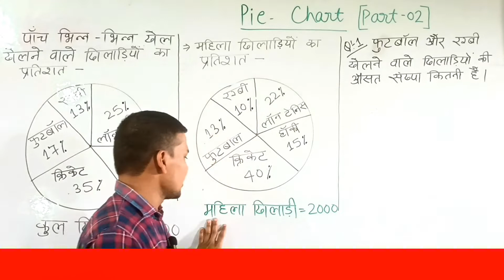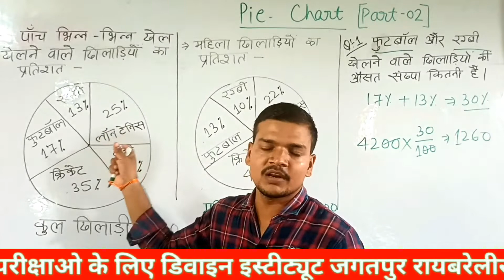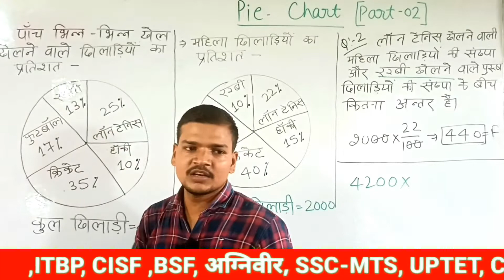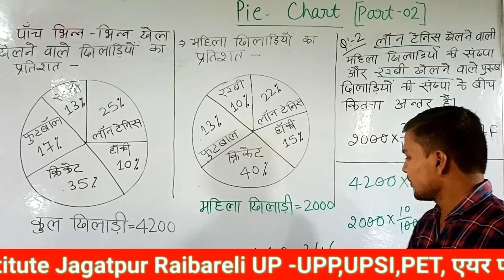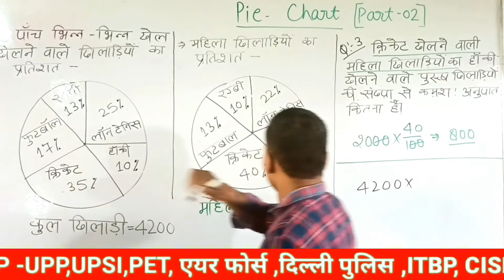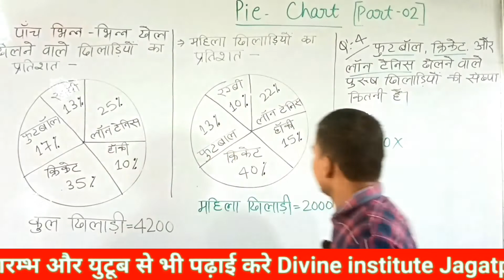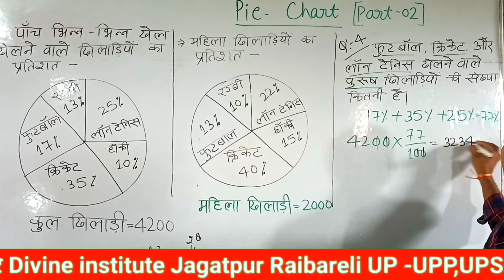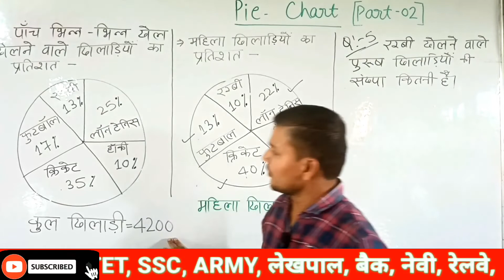PIE CHART|पाई चार्ट परआधारित प्रश्न|UPPET|DIVINECLASSES |SHUBHAM SIR| MATH DIVINE INSTITUTE JAGATPUR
upp math_syllabus_2023
upp_math_practice_set rojgar with
math_upp
math upp rojgar with ankit
maths uppcl assistant accountant N
maths upp rwa
math upp practice set rojgar with
ankit
math upp constable rojgar with
ankit
math_upp_constable utkarsh
classes

maths
maths_class___10__ chapter 1
maths by aditya ranjan sir
maths unplugged
maths_class_9_chapter 1

maths pedagogy by himanshi
singh

shubhamsir studywithtarget
utkrshclasses
peepanshimam
ravistudyiqgk
khansir
rojgatwithankit
himanshisingh
firstofflineclass
nidhimam
nidhiacademy
Bageshwardhamsarkar
utkarshkaladla
sscadda
sscadda247
shikhamamgk
drishticoachinng
gktrack
chandrainstitute
studyvinesofficial
stydyiqias
ovadhajhasirdyuti
allexamguideguru
sonujitechnical
naukaritak
physicswallah
examsoch
lucentgk
currentaffairsbyravi
sanskriticoaching